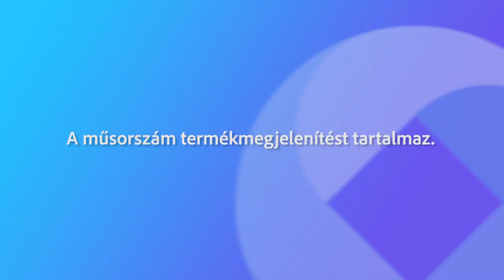231209 Fehérvári beszélgetések Horváth Adrienn